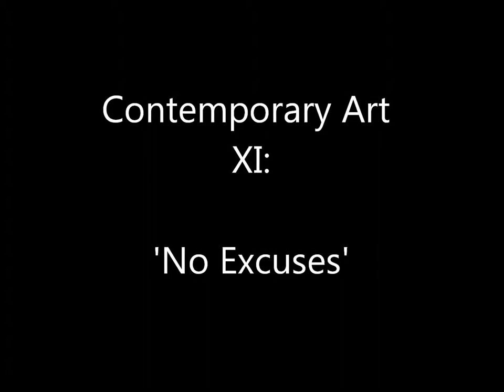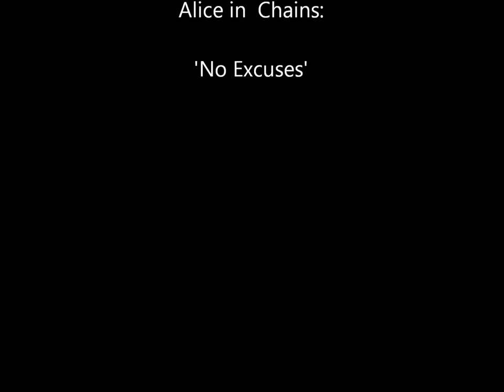Contemporary Art XI:'No Excuses'_Alice in Chains